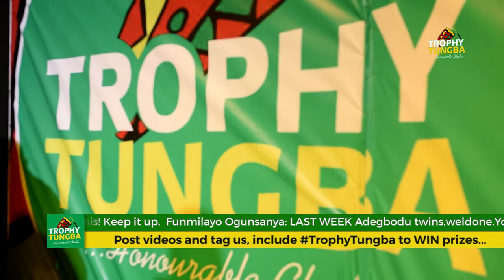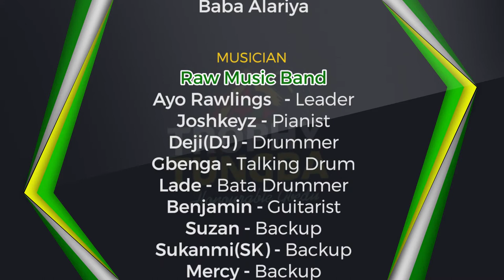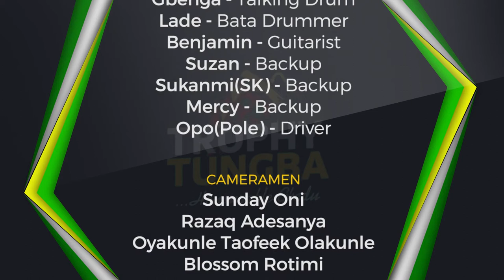Ayo Rawings live @ the 5th Episode of TrophyTungba